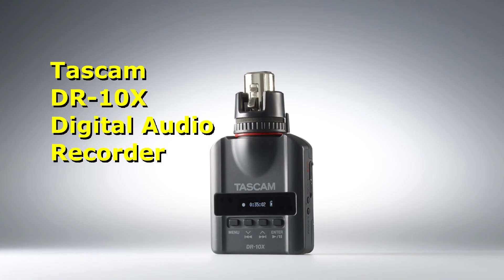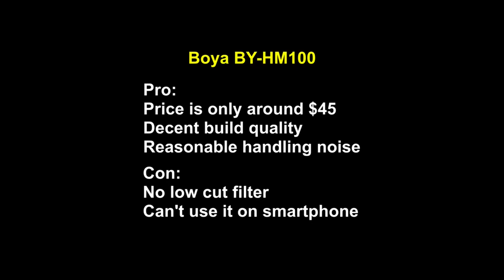HOW OUR AUDIO QUALITY EVOLVED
Audio for us seems more difficult than video. At least you can see video Audio on the other hand is much more subjective. It seems everyone has a different perception of how their audio should sound. YouTube doesn't demand audiophile quality, but it also shouldn't be so bad people want to turn off your video. I think we have improved our audio over the last 4-1/2 years, but also think we could do better. Hope  we can get some suggestions from our viewers ... Cheers

Links to mentioned videos:
Confirmed by the United Nations
Boya-BYHM100 interview Mic with Tascam DR-10x
Anh's Story - and Saigon's New Normal

If you enjoy our content, please  consider supporting our channel:
I am happy to discuss SE Asia with you by email.
[Comments that insult people, use profanity, or are generally demeaning will be removed.] Comments removed since channel went online - TOTAL = 7